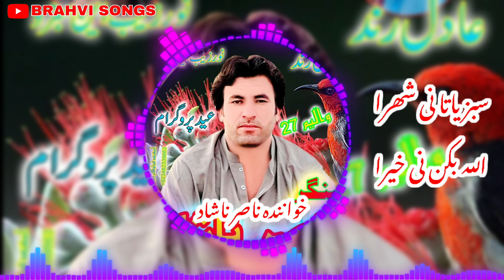NASIR NASHAD BALOCHI SONGS || VOL 27 || سبز یاتانی شھرا خوانندہ ناصرناشاد